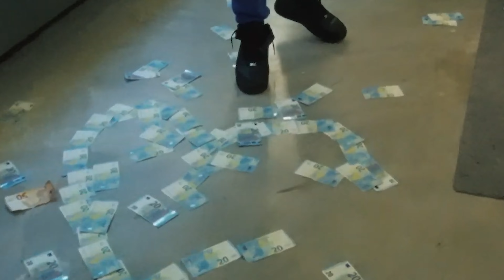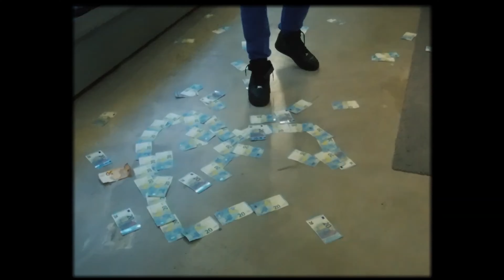Gola Gianni - PEPSI - Musik Video Lil Sunshine